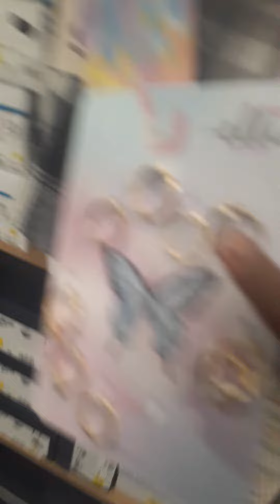Outfit challenge in Khoals